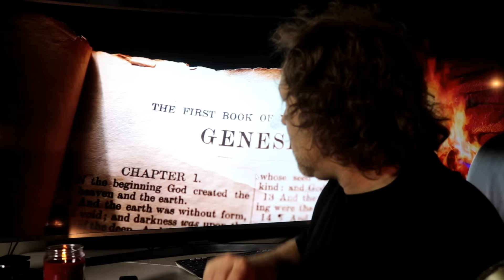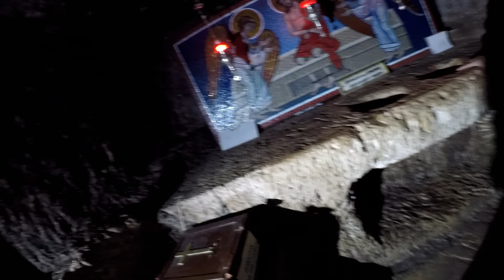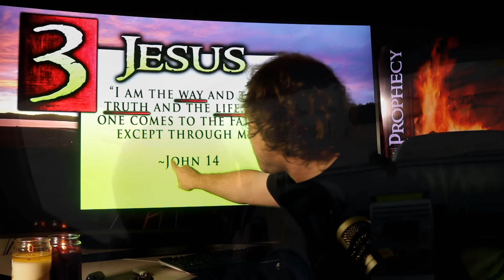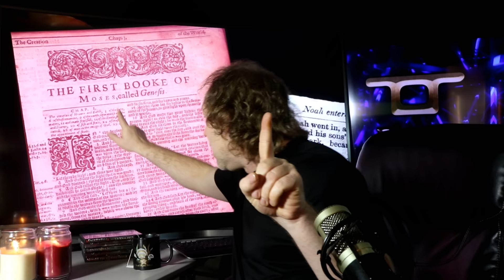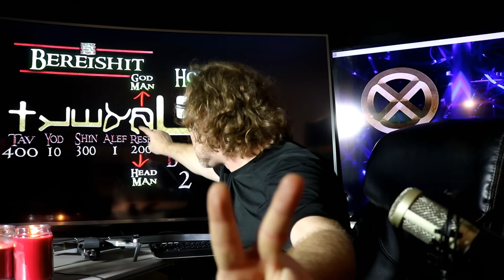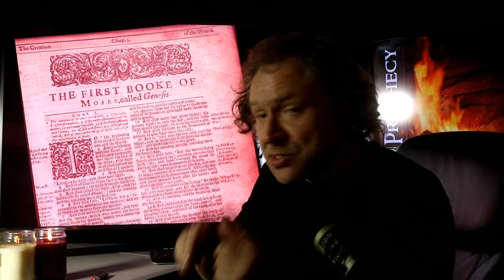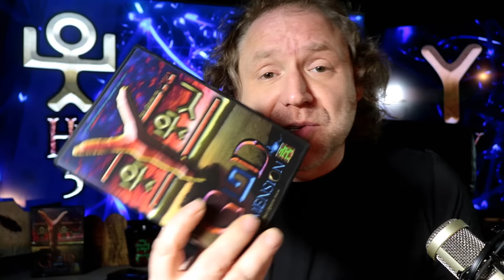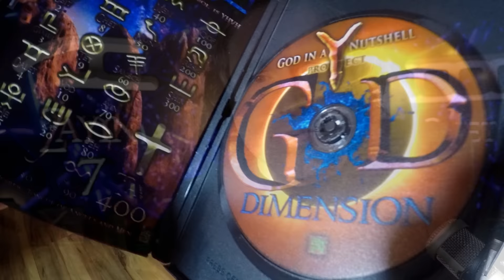YHVH: SECRETS of the GOD DIMENSION ~ FUTURE of EVERYTHING (11:11) Torah Codes & Bible Codes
YHVH: the GOD DIMENSION ~ GOD CODES, BIBLE CODES and FUTURE Prophecy. ALL PROVEN RIGHT HERE, RIGHT NOW. The FUTURE of EVERYTHING is WRITTEN in ADVANCE.

YHVH: the GOD dimension ~ GOD, TORAH, YHVH PROVEN REAL. YHVH: the GOD Dimension, extended version,

The name of God is YHVH. Israel / Hebrew name of God is YHVH.. God's name; God's real name is YHVH.

YHVH: the GOD dimension is a journey into the first sentence of the Book of Genesis. Literally, all history, is prophetically told - and dimensional (ie) proven fact, by merely the first sentence of Genesis. The Torah (the first five books of the Bible) are written in Hebrew; the Hebrew language (in its original form) is the first language of earth. Hebrew and the Torah are written in a dimensional language with dimensional properties. This video (YHVH: the GOD dimension) explores those properties.

Hebrew is and can be called ~ the tongue of angels and men.

What are GOD CODES? What are Angel Numbers and what are God numbers? Is numerology occult?  Bible Numerology? Torah Numerology? What does the number 11:11 mean? What are Angel Numbers?  What are "God numbers"? What do numbers mean in the Bible (Numbers in BIBLE)? In this video, the questions of the 11:11? What does the 11:11 mean? Numbers in Bible? GOD CODES? TORAH CODES? ANGEL NUMBERS? ANGEL CODES?

YHVH: the GOD dimension -- available exclusively at the God in a Nutshell project -- is a 2 hour and 15 minute documentary film.

YHVH: the GOD dimension music by Anthony Meyer.

YHVH: the GOD dimension Hebrew / Torah dimensional letter aid Sandi Gilley (grand-daughter Mickey Gilley & owner "Kid's Glorifying God")

YHVH: the GOD dimension Hebrew / Torah dimensional letter mathematics by Dr. Carl Smith

YHVH: the GOD dimension prayer warrior Ruth Smith

YHVH: Israel cinematography Lance Smith. GOD is REAL.

YHVH: the GOD dimension ancient Hebrew Torah letter aid in creation Anthony & Laura Winkler

YHVH: the GOD DIMENSION Description:

YHVH: the GOD dimension is a journey into the first sentence of the Book of Genesis. Literally, all history, is prophetically told - and dimensional (ie) proven fact, by merely the first sentence of Genesis.

The Torah (the first five books of the Bible) are written in Hebrew; the Hebrew language (in its original form) is the first language of earth. Hebrew and the Torah are written in a dimensional language with dimensional properties. This video (YHVH: the GOD dimension) explores those properties.

OTHER TREY SMITH VIDEOS

YHVH: the GOD dimension special thanks and dedication to the life and memory of prophet Kim Clement.